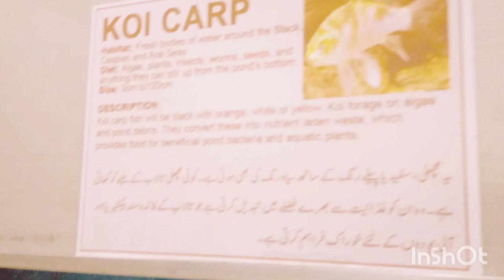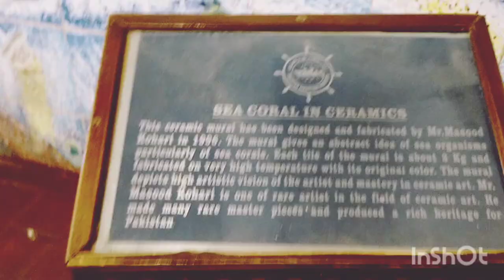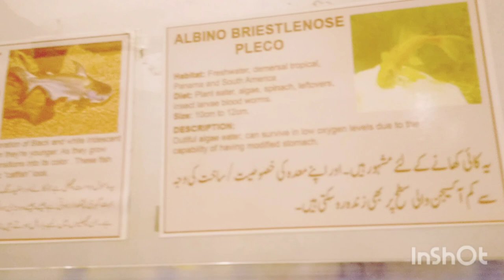Pakistan Maritime Museum In Karachi ! Marine Life Gallery ! Maritime Museum In Karachi Pakistan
AOA